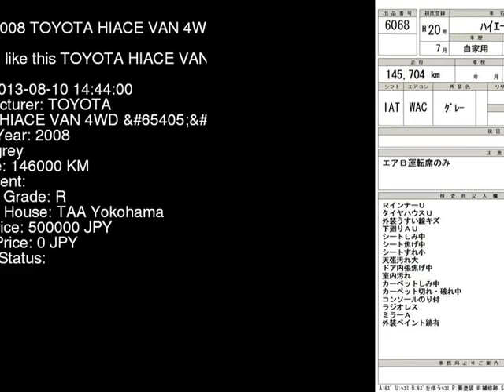2008 TOYOTA HIACE VAN 4WD_GL KDH206V - Japanese Used Car For Sale Japan Auction Import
2008 TOYOTA HIACE VAN 4WD_GL KDH206V - Japanese Used Car For Sale Japan Auction Import KDH206V,TOYOTA,HIACE_VAN,4WD_GL,TAA Yokohama,jdmvip,vip,jdm,cars,japan,jdmvip.com,japanesecars,usedcars Japanese Used JDM Car For Sale At Auction in Japan for Import